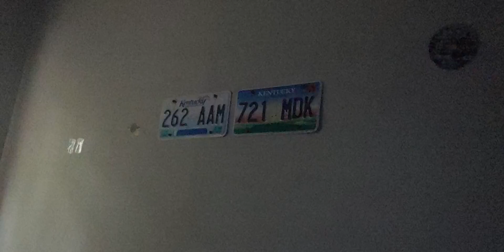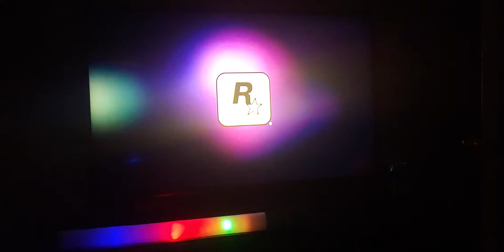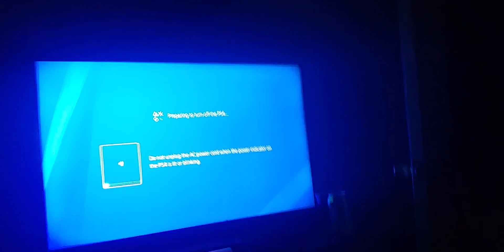Grand Theft Auto 5